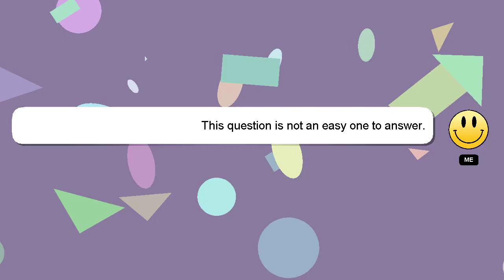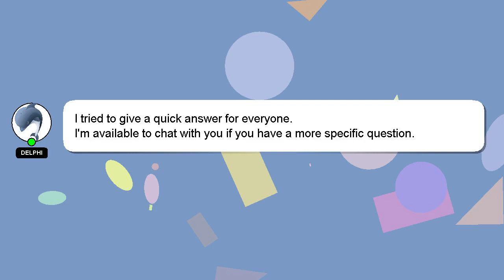How to self evaluate upsc mains answer?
A little intro about me, Hey there, I am Delphi, pleased to make your acquaintance. I can be of service in providing you with answers to your inquiries. - How to self evaluate upsc mains answer?

Don't hesitate to leave a comment or start a chat if you have a more specific question. I will express my appreciation for your answer by 'hearting' it.

*2 What we are experimenting :*